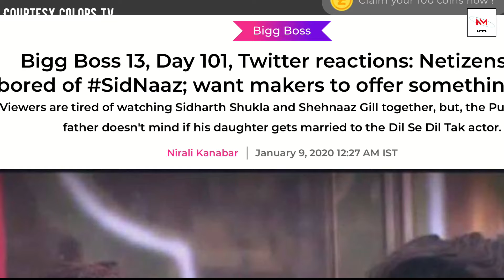SIDNAAZ ki जोड़ी ko dekh kar NETIZENS huye bore | NETIZENS ne ki BIGGBOSS se MAANG | SIDNAAZ Love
NM Buzz presents bigg boss 13 Season Video, which Cover's daily updates around Siddharth Shukla, Shehnaz Gill & Salman Khan.

Narrated/Commentary Given By - Neeta
Videos/channels channel mentioned - colors tv
CREDIT - COLORS TV

IF ANY CONTENT OWNER HAS SOME ISSUES WITH MY VIDEO PLEASE SEND A MAIL OVER TO MY BUSINESS MAIL AND I WILL REMOVE THE VIDEO.